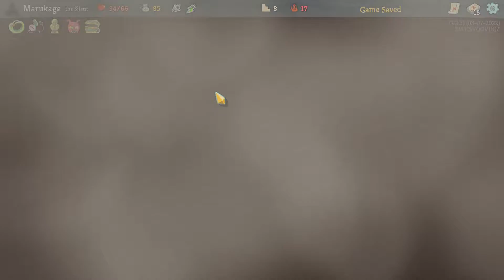Slay the Spire Ep.714 (Not a Spire Day)